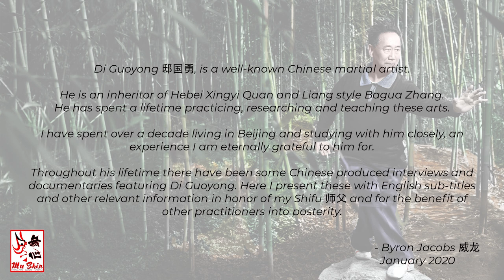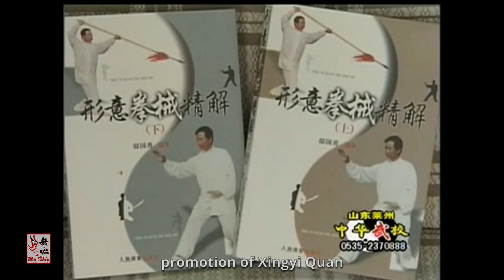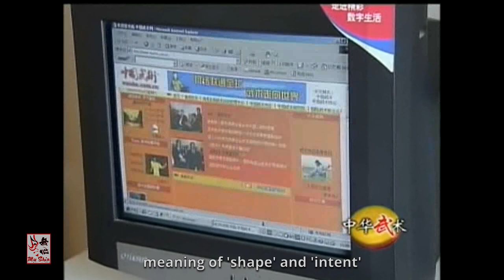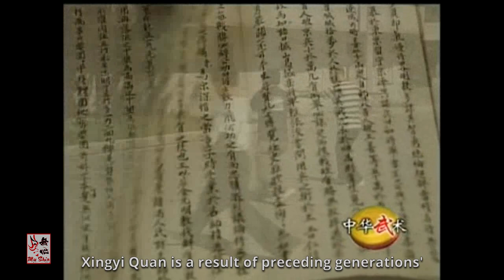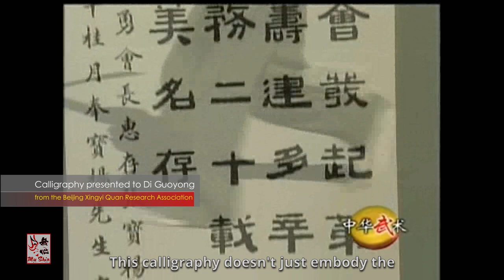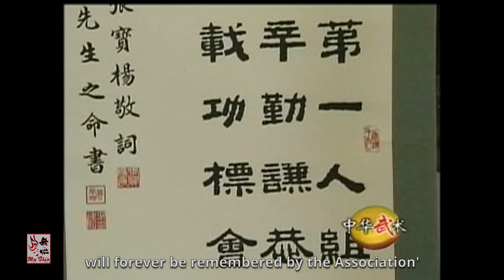Di Guoyong 邸国勇 - A Master's History 师父的历史 - Episode 03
Episode 03 - "Chinese Wushu - Xing Yi Di Guoyong (2004) - Part 1 of 1"

Di Guoyong 邸国勇 is an inheritor of Hebei Xingyi Quan and Liang style Bagua Zhang who has spent a lifetime practicing, researching and teaching these arts.

I have spent over a decade living in Beijing and studying with him closely, an experience I am eternally grateful to him for.

Throughout his lifetime there have been some Chinese produced interviews and documentaries featuring Di Guoyong. Here I present these with English subtitles and other relevant information in honor of my shifu 师父 and for the benefit of other practitioners into posterity.
Di Guoyong's Xingyi Quan Book Series in English:
Volume 1
Volume 2
Volume 3